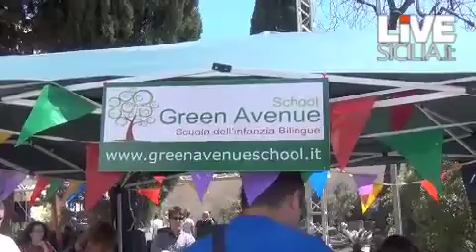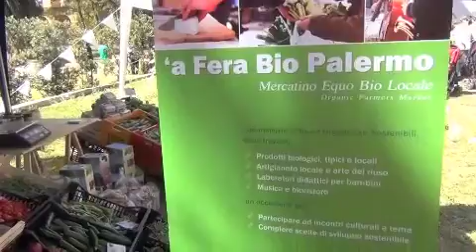'Palermo Baby Planner', la presentazione a Villa Filippina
Open day dedicato alle famiglie a Villa Filippina in occasione dell'inaugurazione di 'Palermo Baby Planner, primo portale dedicato alle mamme e ai bambini di Palermo. Presente all'evento, questa mattina, l'assessore comunale Giusto Catania: "Un'opportunità meravigliosa per far diventare Palermo una città a misura di bambino".